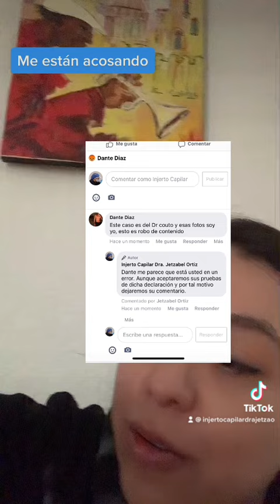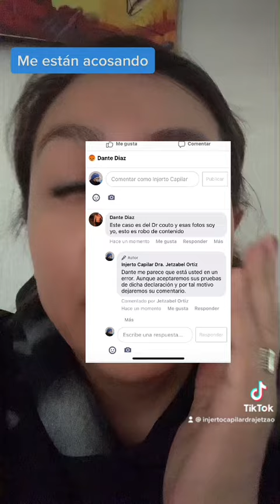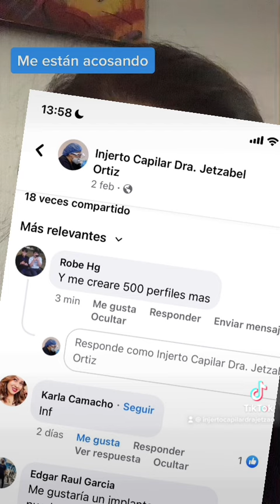La verdad es que ya estoy cansada…